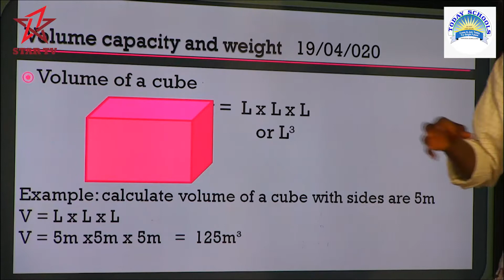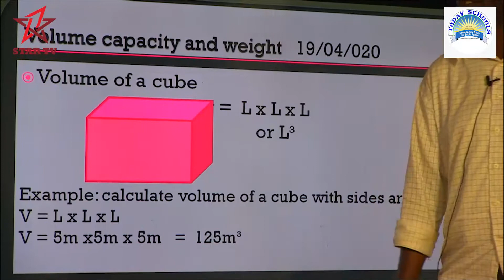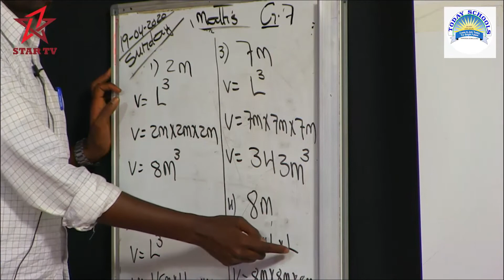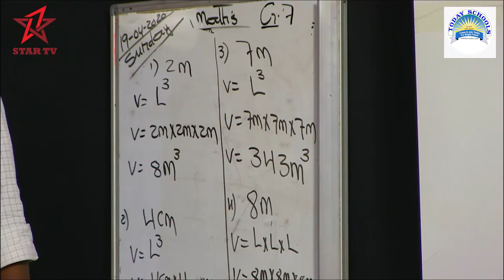TODAY SHCOOLS MATHMATICIS